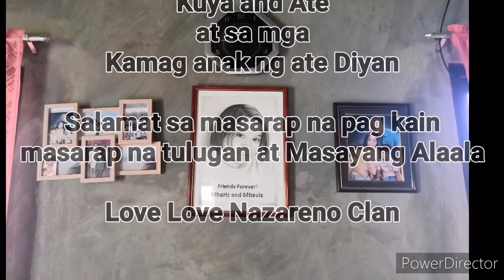Visit my Pinsan Kuya Eton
Sulit ang byahe at pag stay
Salamat Ate at Kuya
sa mga taga riyan salamat po
napaka saya diyan